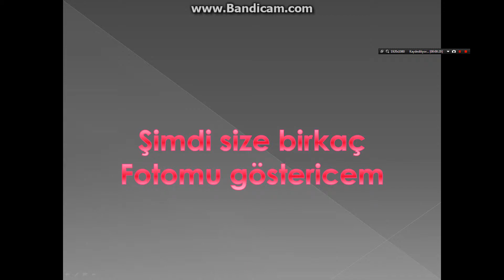sürpriz video :3